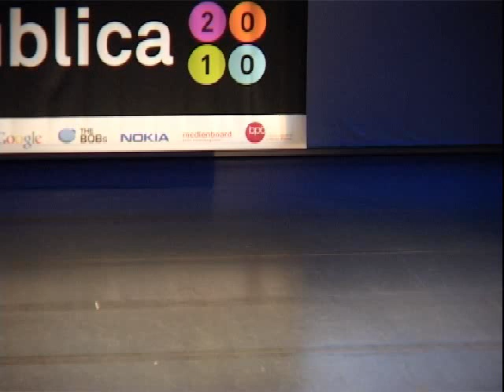re:publica 2010 - Götz Werner - Revolution im Kopf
Keynote von Götz Werner auf der re:publica 2010 über das Grundeinkommen: Revolution im Kopf.